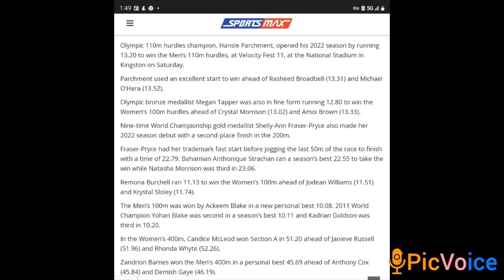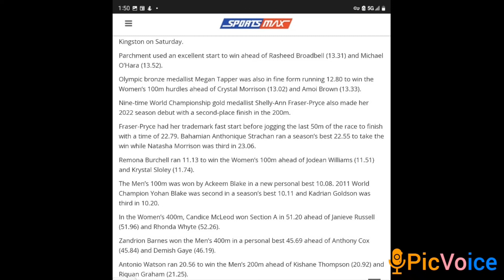JAMAICA VELOCITY FEST INVITATIONAL 2022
Will Jamaica ever find another sprinter like bolt to dominate the sprints.?